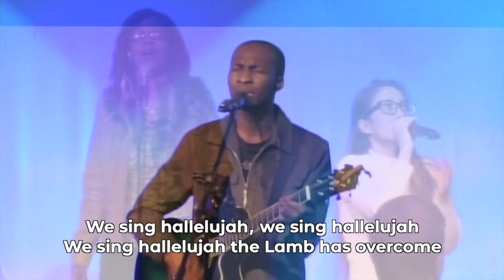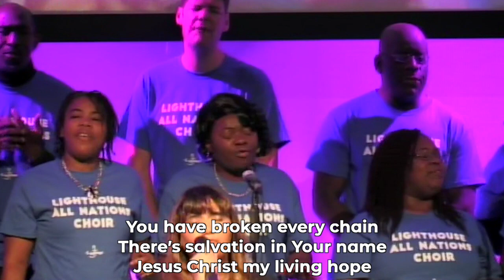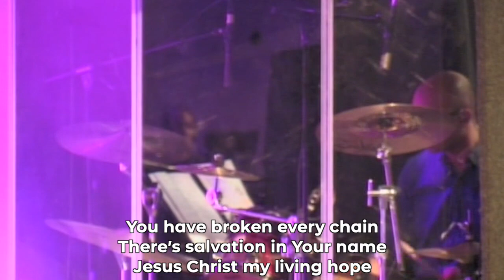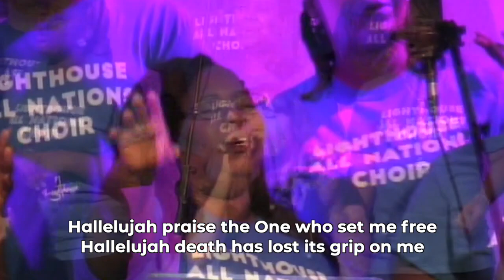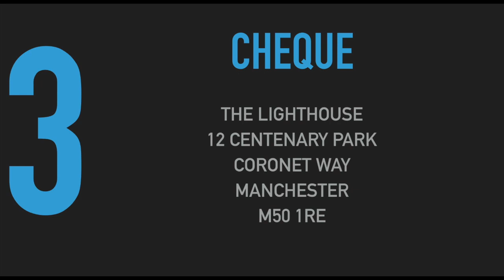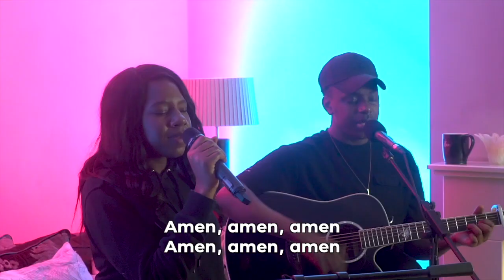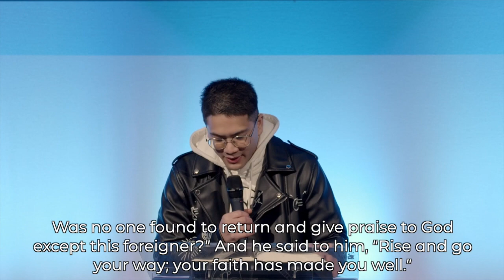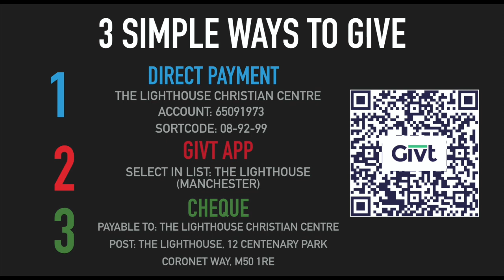Easter Sunday 12th April 4pm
Join us for our Lighthouse North 4pm service as we celebrate the resurrection of Jesus. We have a fresh message from Pastor Jesse and a mix of archive and living room worship. We hope you will be blessed and encouraged. Make sure you say hello in the comments.